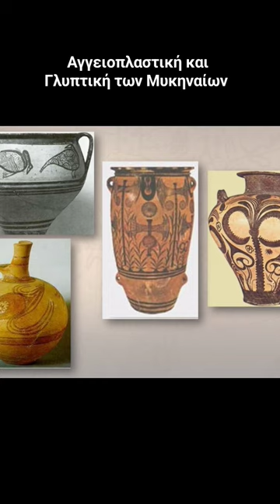Ιστορία Γ'Δημ. Ενοτ.10 Μυκηναϊκός πολιτισμός 6. Η τέχνη των Μυκηναίων